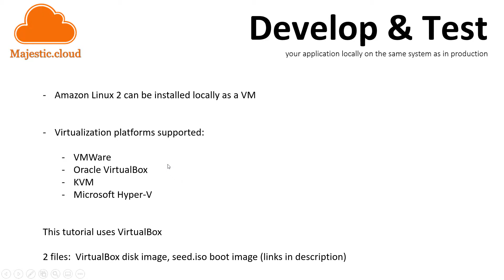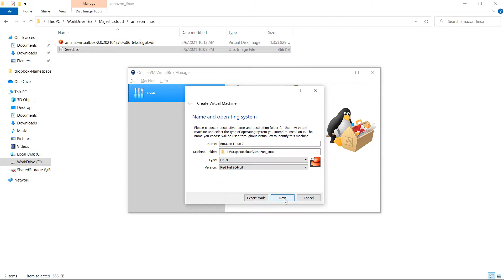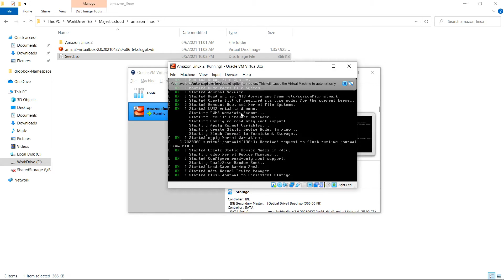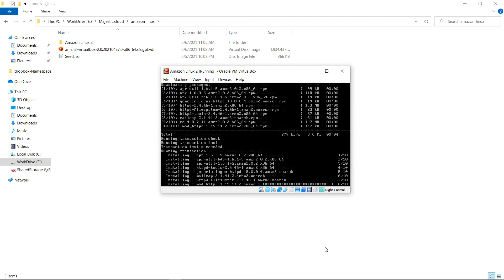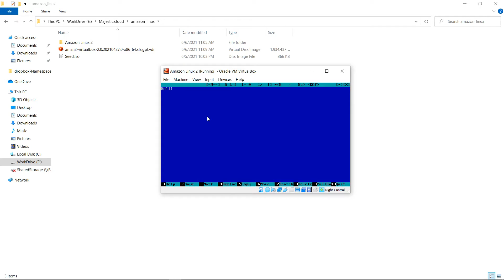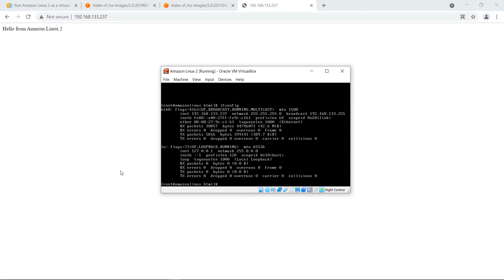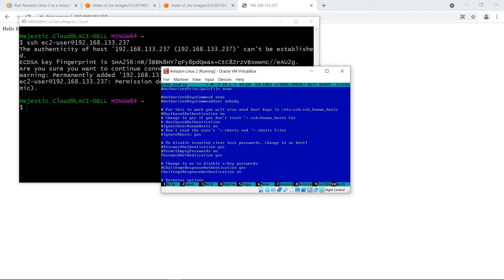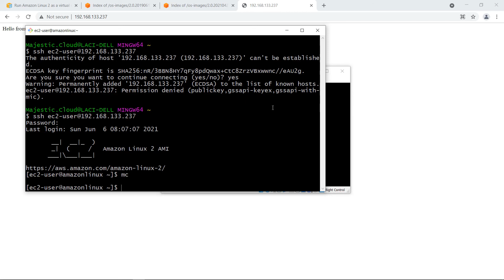How to run Amazon Linux 2 on premises (locally) as a VM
If you want to run Amazon Linux 2 on premises (on a local computer) for development and testing purposes then you can do that by using the virtual machine (VM) images provided by Amazon.

This video shows you how to do that using the Oracle VirtualBox virtualization platform. However you can also run it on VMWare, KVM and Microsoft Hyper-V

🔗 How to get the two files needed in the video:

📌 To download the virtual disk image for Oracle VirtualBox go

📌 To download the Amazon provided seed.iso boot image then please go

🛠 To build your own seed.iso boot image or to download the disk images for other platforms visit the documentation

If you liked this video please click on the like button!